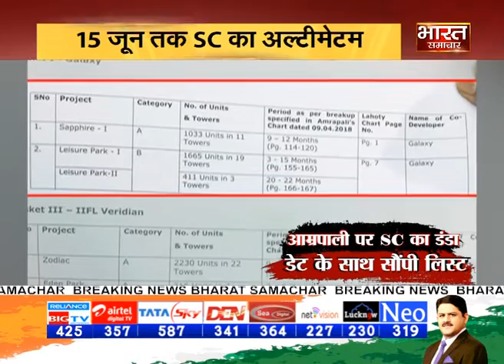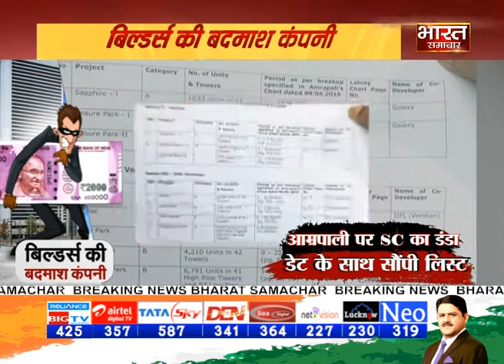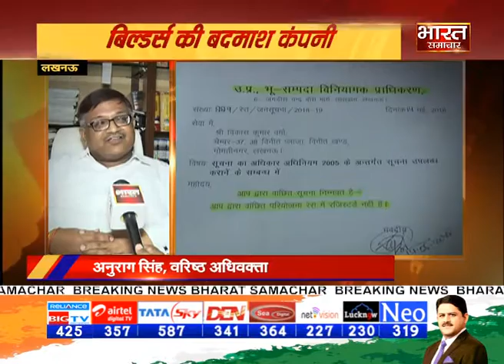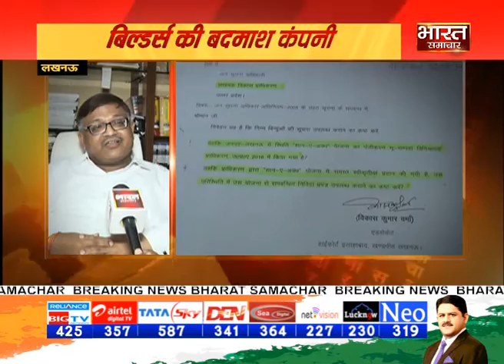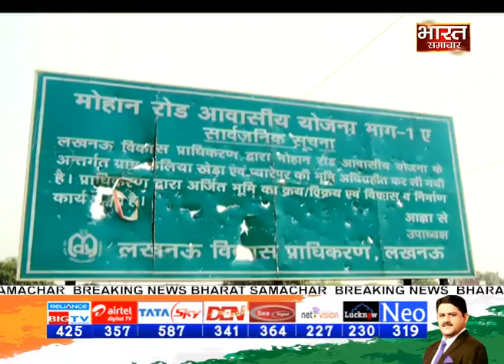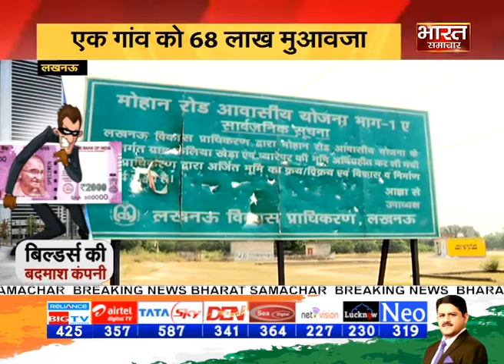Amrapali Group पर Supreme Court का डंडा। बिल्डर्स की बदमाश कंपनी।